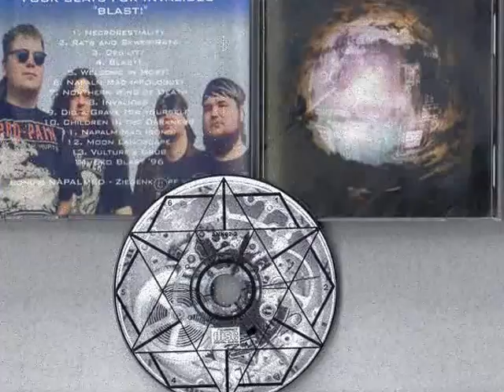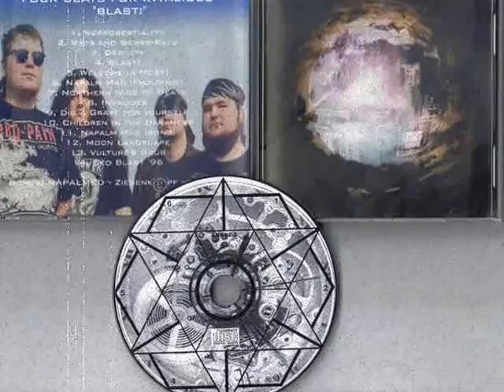FOUR SEAT FOR INVALIDES - VULTURE GRUB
GREAT GRIND CORE